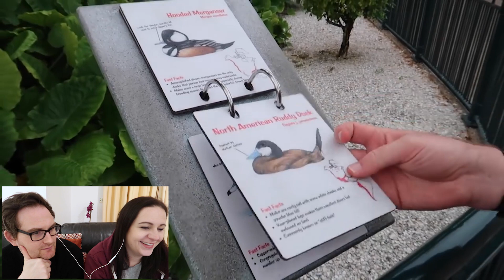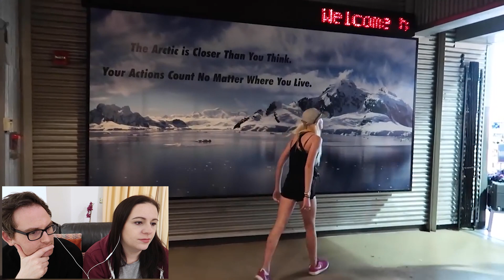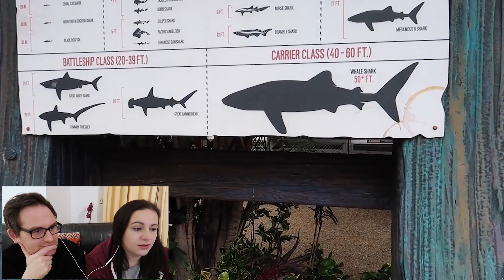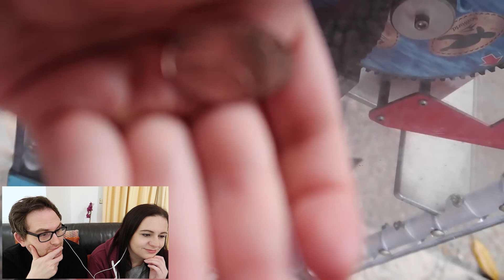Holiday Vlog Extra Commentary! | Florida Vlog 2019 | Day 6 - Sea World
This week we enjoy a day riding all the coasters at seaworld and then finished the night at universal and olivegarden

Make sure to subscribe so you don't miss out on any of my future videos where I talk about my favourite things as well as get up to a few adventures!